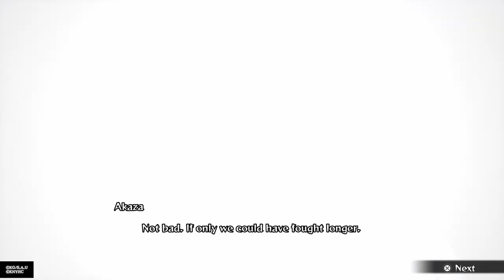AKAZA SAID RENGOKU DESERVES IT! 💀 - Demon Slayer Hinokami Chronicles "Akaza" Gameplay Online Ranked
AKAZA SAID RENGOKU DESERVES IT! () - Demon Slayer Hinokami Chronicles "Akaza" Gameplay Online Ranked Akaza Online Ranked Commentary Voiceover Gameplay akaza online matches vs rengoku spammer masher beating rengoku how to play akaza online